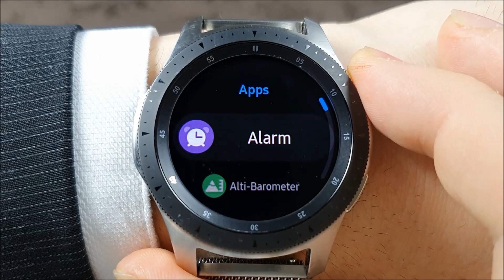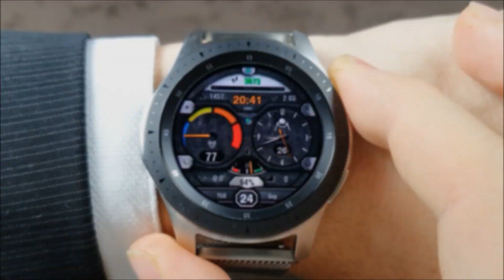Dominus Mathias | HardFit